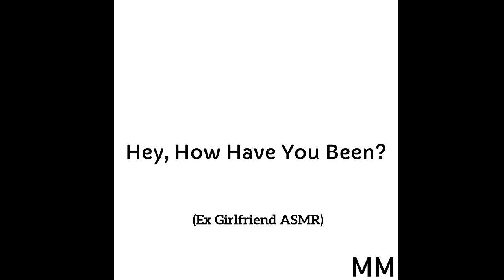Hey, How Have You Been? (Ex Girlfriend ASMR)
It's okay to enjoy some sweet treats